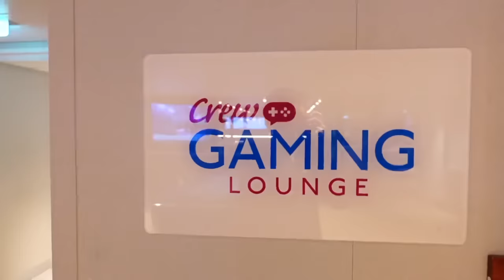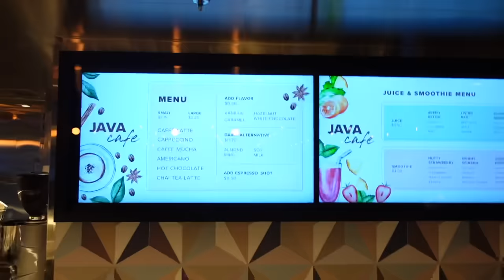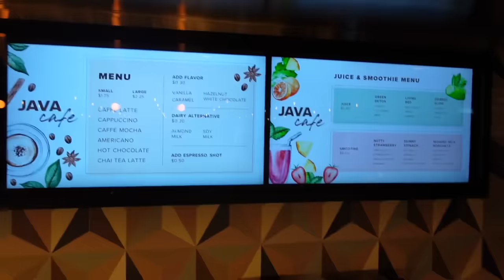My Life Onboard With Her | Icon Of The Seas